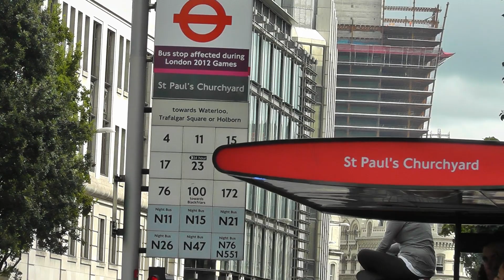London 2012 Athletes Parade - 10th September 2012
Some footage I took over a decade ago of the British Olympic Team and 2012 Gamesmakers in central London. The parade passed St Paul's Cathedral and finished by Buckingham Palace/Trafalgar Square. Hope you enjoy.